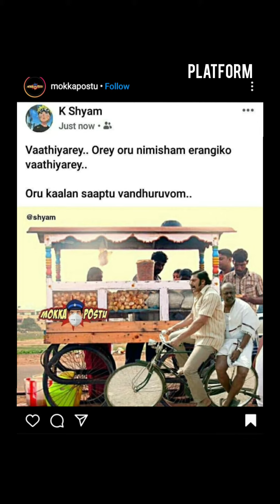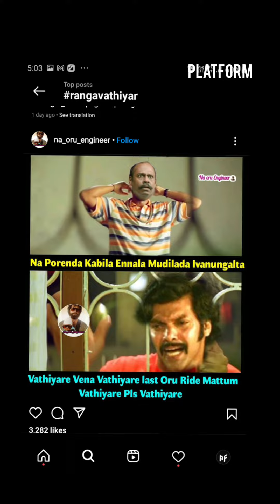Rangavathiyar Memes collection 😂😂|sarpatta parambarai | Dancing rose vs Rangavathiyar